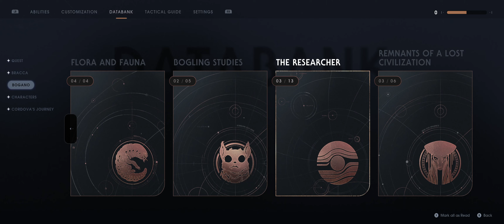Star Wars Jedi Fallen Order Part 2 Ultrawide RTX 4080